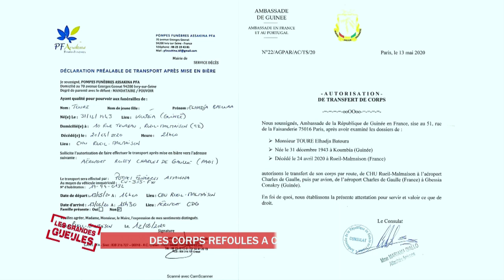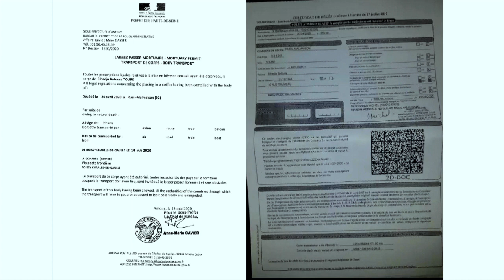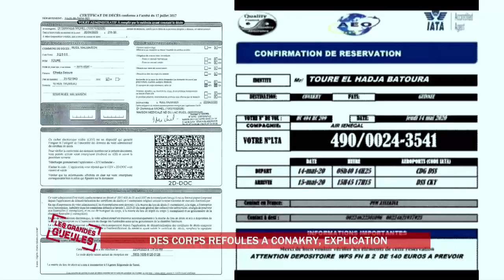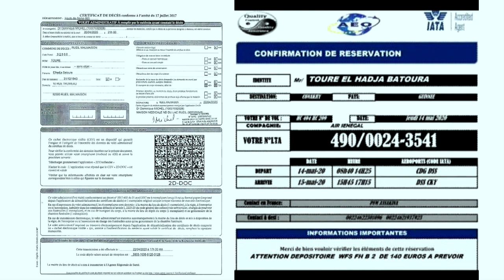LES GRANDES GUEULES GG 3 LUN 18 05 2020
Décès de HENRIETTE  CONTE Première dame de Guinée sous l'air LANSANA CONTE ? témoignage  de  MOUSSA DADIS CAMARA , SEKOUBA KONATE qui révèle que sans sa médiation plusieurs dignitaire sous l'air CONTE dont l'actuel Premier Ministre Kassory FOFANA seraient  incarcérer à la demande du chef de la junte ; Quelle est la vérité dans cette affaire ?  COVID-19 : Ces questions qu'on se pose; INSÉCURITÉ : Retour inquiétant du phénomène d'enlèvement ; Des corps refoulés à Conakry, Explications .